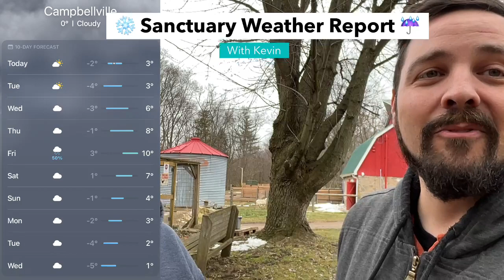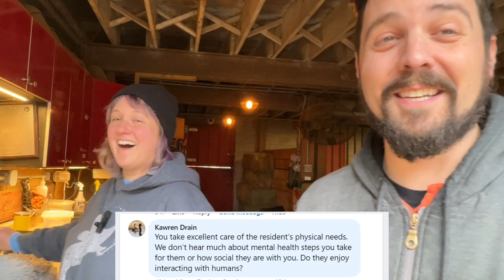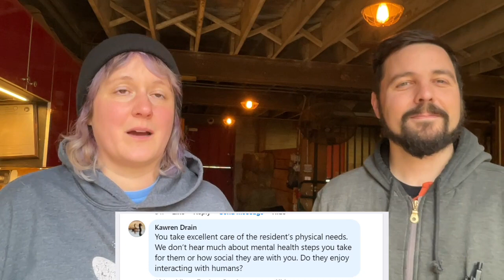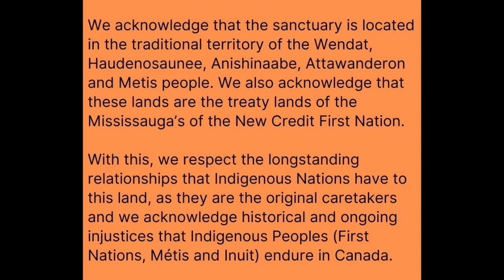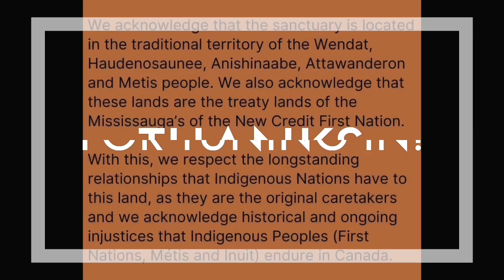Barnside Chat - February 5 2024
Join Kevin and Andrea for all of the latest updates including Obaaama's recent trip to the vet and a check in on the sanctuary grounds; we love the rubber mats!! We also answer your questions from the Magic Rainbow Bag!